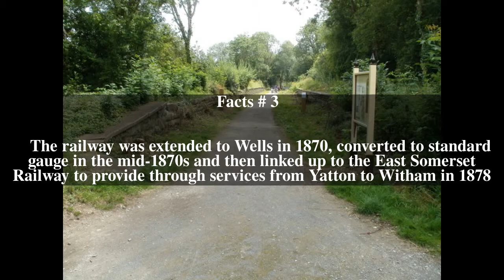Congresbury railway station Top # 5 Facts